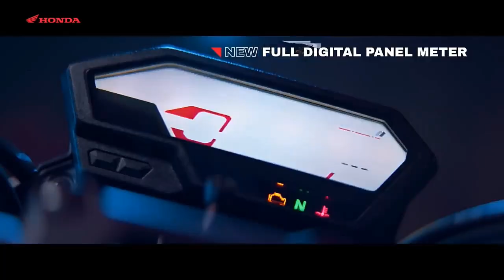2023 Honda Hornet 160R Launch Fixed💥|Price 1.10 Lakh & Spec's|Honda Tamil Review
2023 Honda Hornet 160R Launch Fixed💥|Price 1.10 Lakh & Spec's |Hornet 160R 2023|Honda Bikes Tamil Review